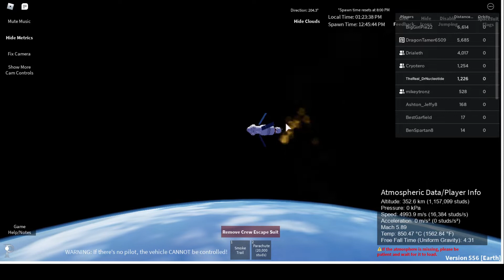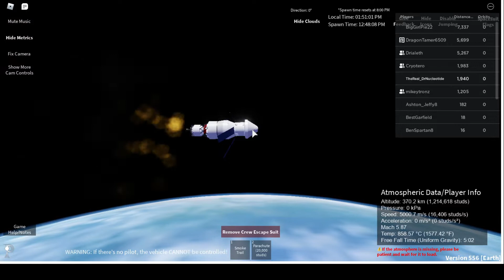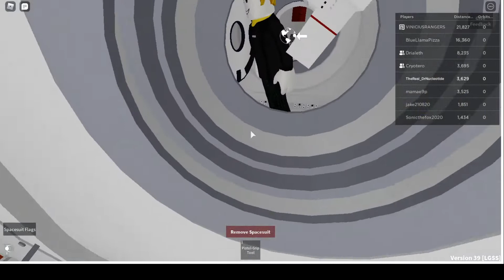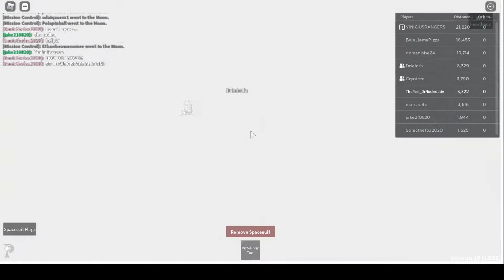Roblox Space Adventure (The Best Men for the Job)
Join myself, Cryotero, and Drialeth for our journey to the moon and back in Roblox. This is part one of our journey and progressive loss of brain cells.